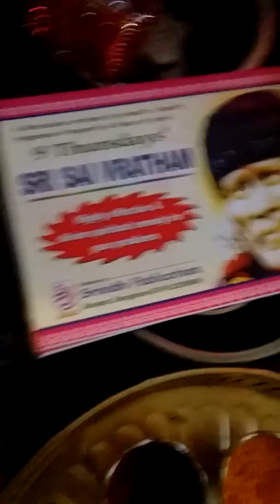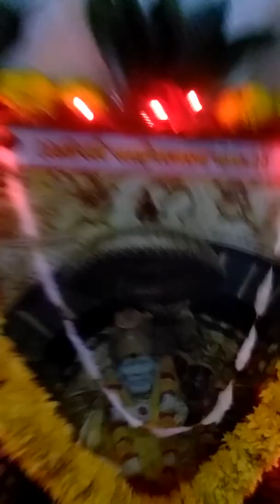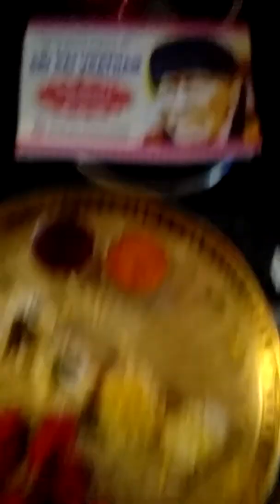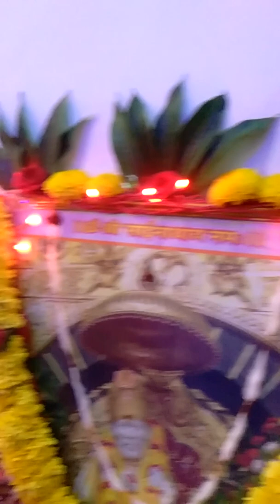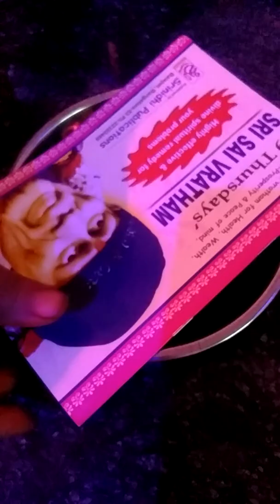9 th week Grand sai baba pooja 🎉🙏🙏🙏🙏